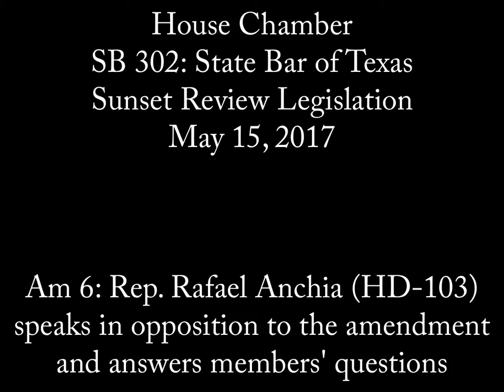House Chamber - SB 302: Religious Exemption Am 6 Rep. Anchia Opposes - May 15, 2017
Rep. Rafael Anchia (HD-103) speaks in opposition to Amendment #6 and answers members' questions during a debate on a religious exemption amendment to SB 302, "relating to the continuation and functions of the state bar," on the House floor, May 15, 2017.